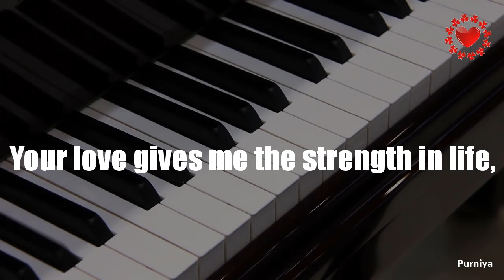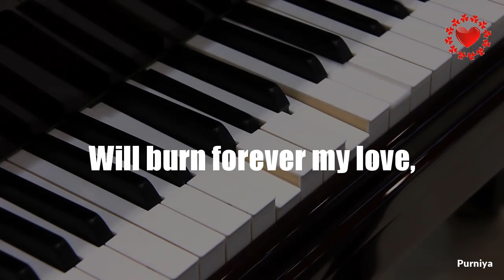Your love to me, Your love gives me the strength in life,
hello friends, Here you can find the love message video well suited for special occasions, Girlfriend - boyfriend - relationship 💓

⏺️Like us 👍